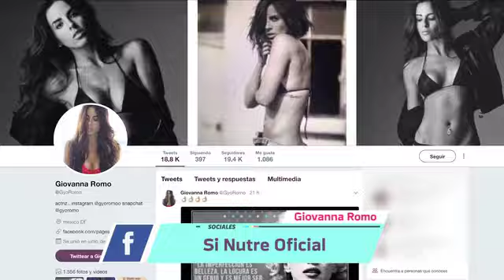CHEF VIP GIOVANNA ROMO PARA TU CASA TV / MVS TV